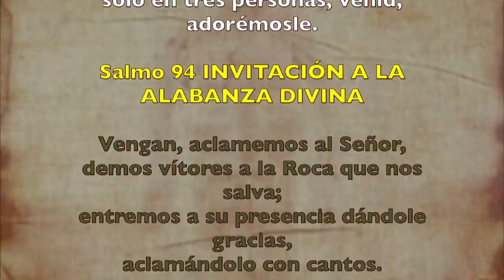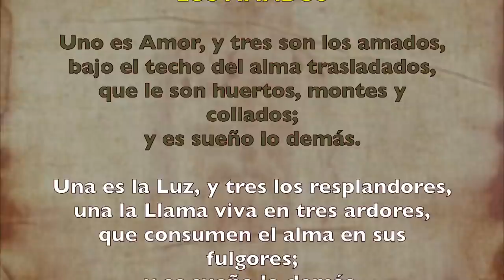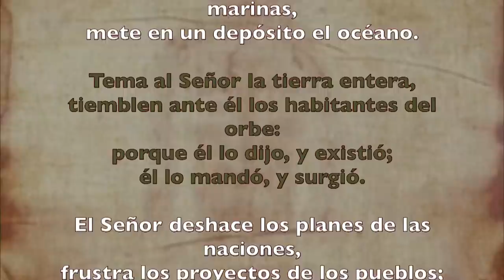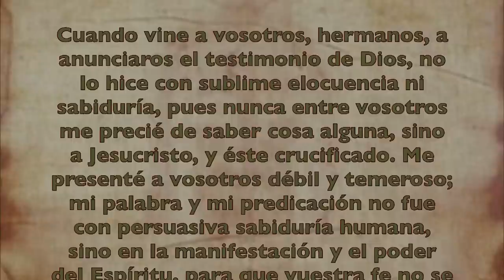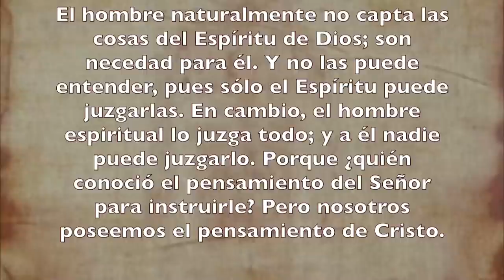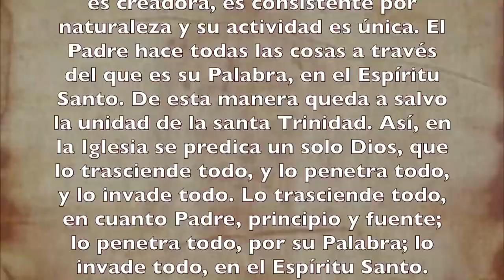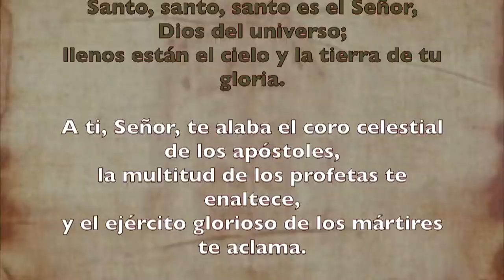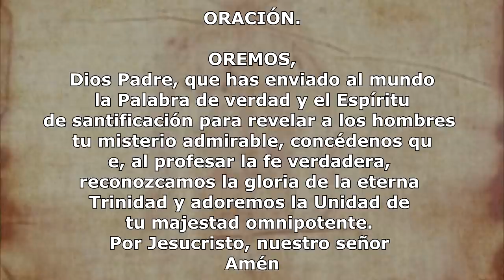Alimento Espiritual (Oficio de lectura) DOMINGO 07 DE JUNIO 2020 | Padre Sam | Producción Crisol